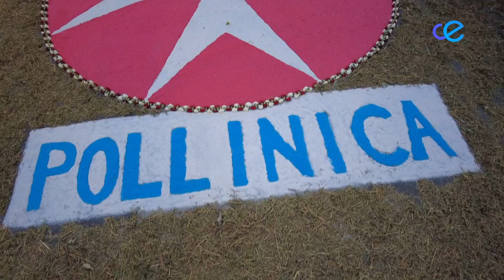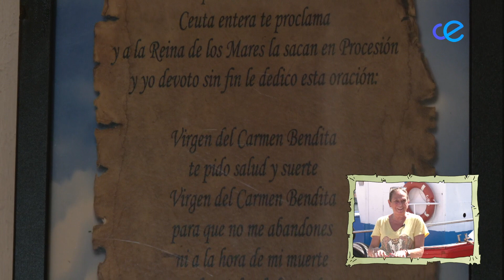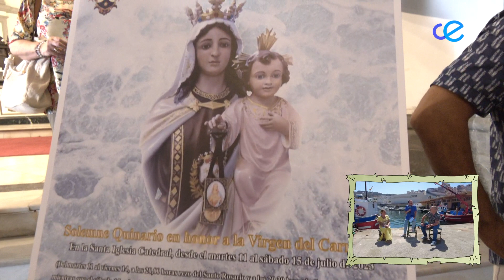Ceuta Nazarena - Capitulo 8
La nueva entrega de CeutaNazarena, programa presentado por Carlos Orozco, tiene la romeria de San Antonio como protagonista.